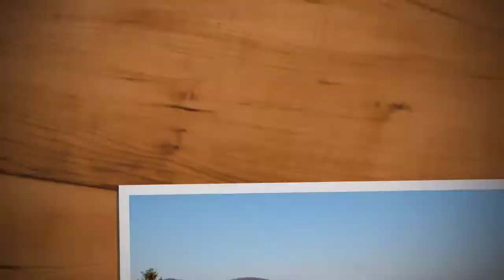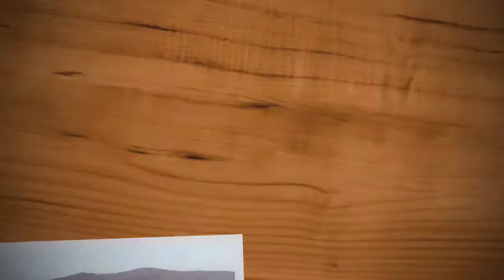Hotel Willa Domiwera Polańczyk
Pensjonat Domiwera Polańczyk